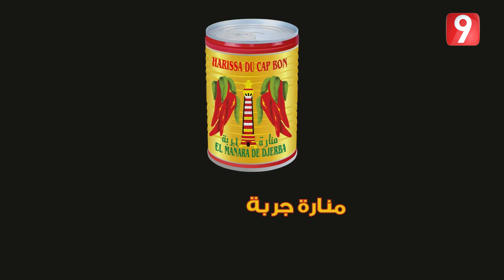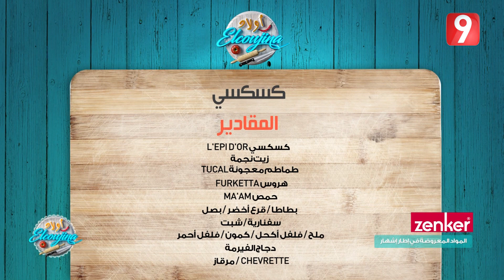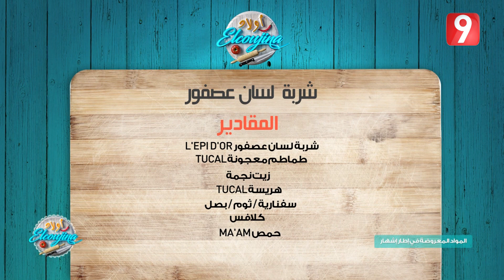أولاد ELCOUJINA | رمضان 2019 - الحلقة 26 الجزء الاول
برنامج أولاد الكوجينة هي حصة تبث على قناة التاسعة كل يوم سبت و أحد، وتهدف الى إبراز أهم الخبرات في مجال الطبخ و إعداد الموائد في المناسبات و الاحتفالات، بإشراف عدد من المختصين في مجال الطبخ و المرطبات.